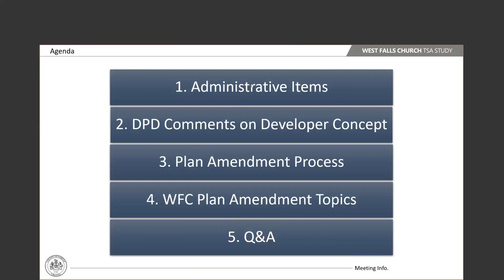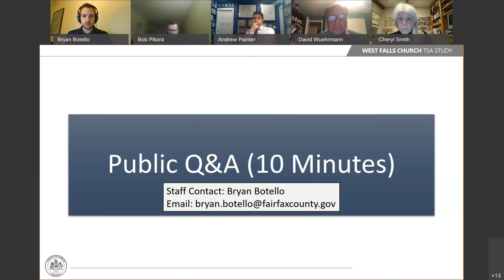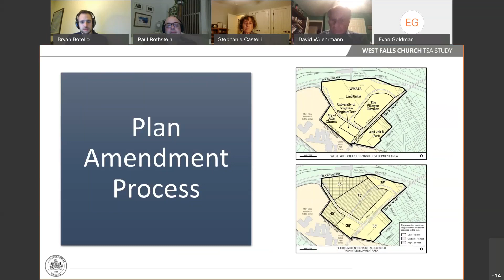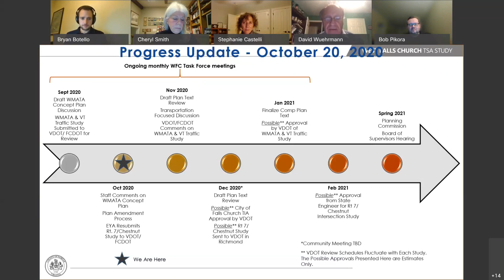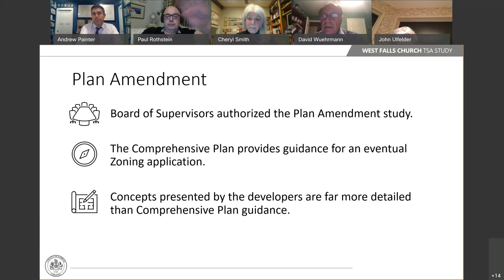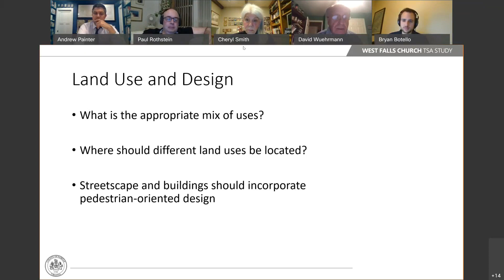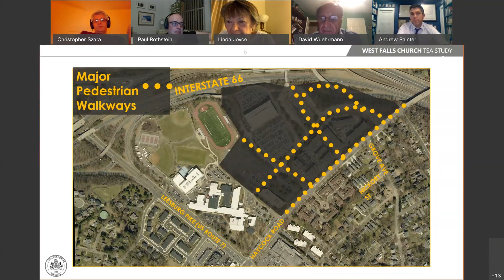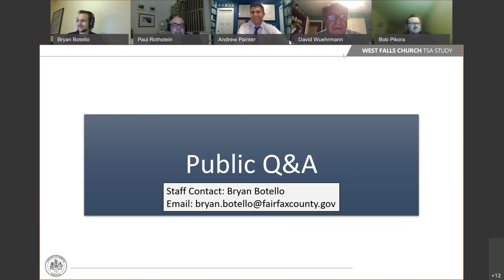West Falls Church TSA Task Force Meeting: October 20, 2020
Fairfax County’s West Falls Church Transit Station Area Study task force met virtually on Tuesday, October 20, 2020. This task force, made up of members of the community, is working with county staff to provide recommendations for new Comprehensive Plan guidance for the TSA based on the community’s vision and suggestions for land use change.